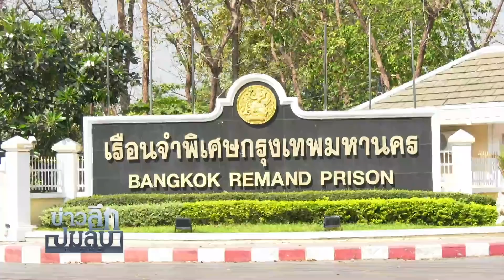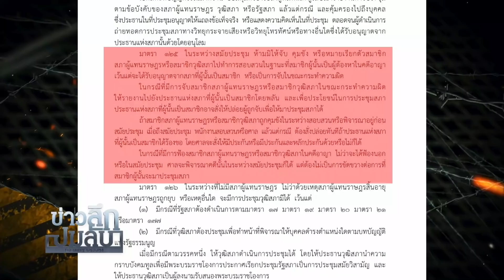ลุ้น ศาลรธน.ตัดสินคดีกปปส. เตรียมเลือกตั้งซ่อม : ข่าวลึกปมลับ